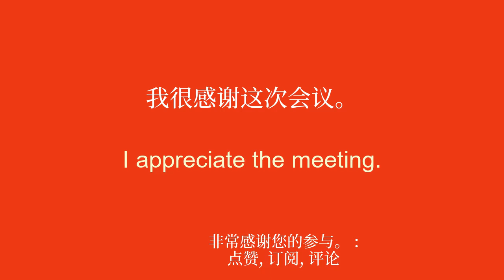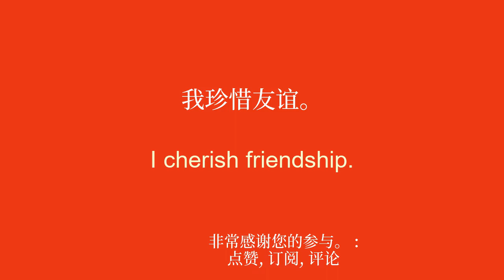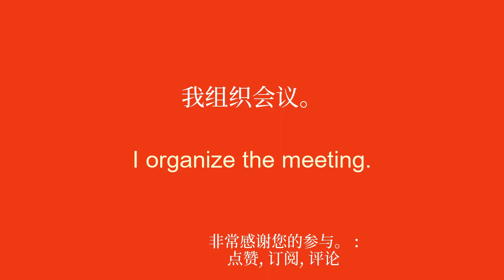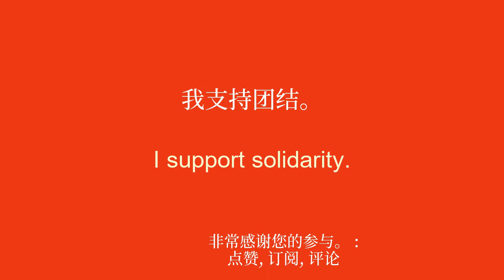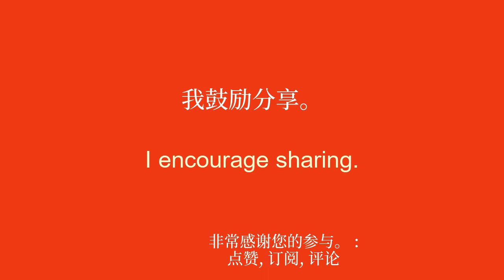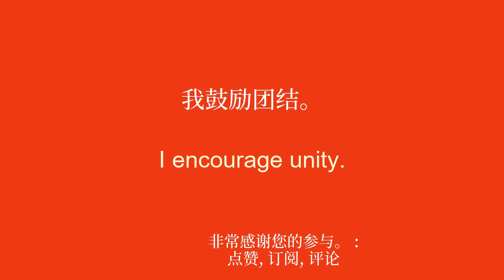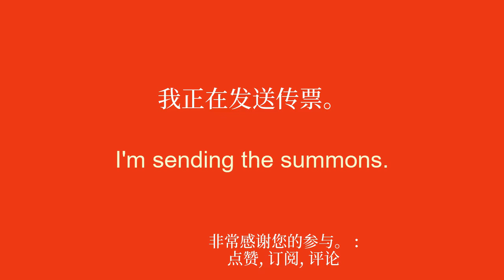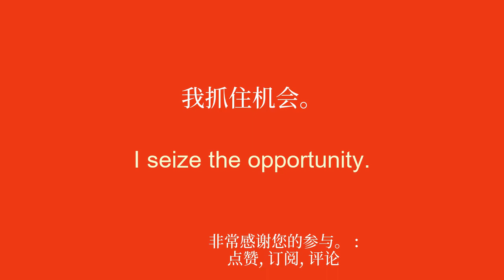每天学习几分钟英语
欢迎来到我致力于初学者英语学习的 YouTube 频道！在本系列视频中，我将呈现简单的句子，帮助您轻松快速地学习。无论您是想出国旅行、与说英语的人交流还是只是提高英语水平，这些句子都可以让您逐渐发展词汇量和语法。通过我清晰的解释和实际的例子，您将学会在真实的上下文中使用这些句子并轻松记住它们。